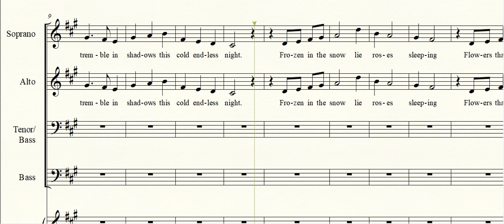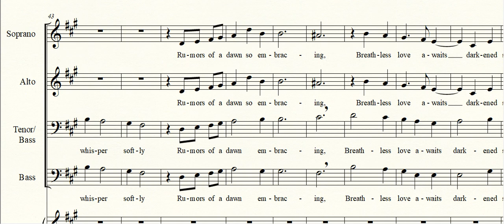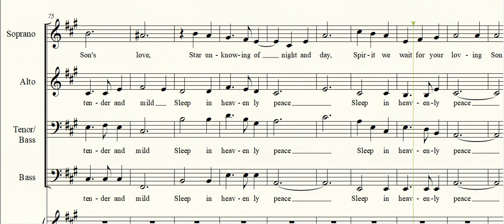Night of Silence SOPRANO & TENOR